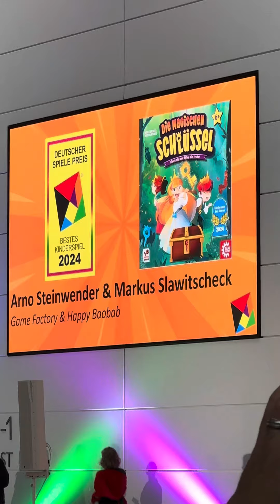spiel24 تغطية معرض